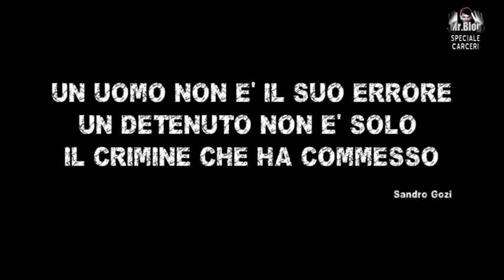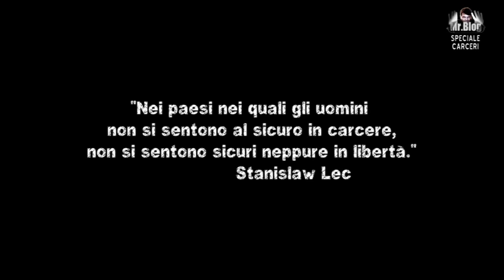Il Carcere della Vergogna diventi il Carcere della Speranza - Speciale Carceri Mr.Blog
"La clemenza necessaria. Amnistia, indulto e riforma della giustizia": questo il titolo del convegno che si è tenuto il 4 dicembre presso il Senato della Repubblica, nella Sala Zuccari di Palazzo Giustiniani.
All'iniziativa, promossa dall'onorevole Pd Sandro Gozi, Presidente della delegazione italiana presso l'Assemblea parlamentare del Consiglio d'Europa, e Luigi Manconi, Presidente della Commissione straordinaria per la tutela e la promozione dei diritti umani, hanno partecipato le massime cariche dello stato: il Presidente della Repubblica Giorgio Napolitano, il Presidente del Senato Pietro Grasso. Fra i relatori, il ministro della Giustizia Annamaria Cancellieri, il segretario di Radicali Italiani, Rita Bernardini, l'ex giudice della Corte europea dei diritti umani Vladimiro Zagrebelsky, e il costituzionalista Andrea Pugiotto.
Il convegno ha gettato le basi per quella profonda riforma della giustizia che ci chiedono l'Europa, i detenuti che soffrono per i "trattamenti disumani e degradanti" e una situazione ormai diventata intollerabile e inaccettabile per un paese che vuole essere civile.
Noi, con le nostre telecamere, eravamo sul posto e abbiamo realizzato uno speciale con le testimonianze dei relatori che hanno ricordato i numeri dell'emergenza e chiesto a gran voce una soluzione immediata per fare in modo che "il carcere della vergogna diventi il carcere della speranza".